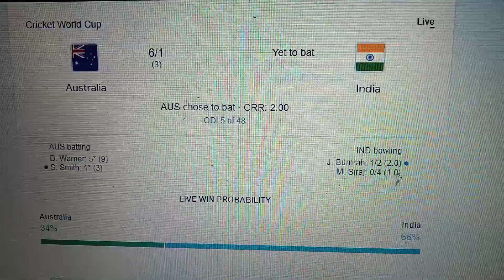India vs Australia live match world Cup 2023, India vs Australia Match today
Live: IND vs AUS, 5th ODI | India vs Australia Live Match today | India vs Australia Live Scores

ind live match today
aus vs ind live match today
ind vs aus live streaming
aus vs ind playing 11
ind vs aus dream 11
dream 11
aus vs ind live
ind fantasy team
live scores & commentary
wc 2023 live
crictalks live